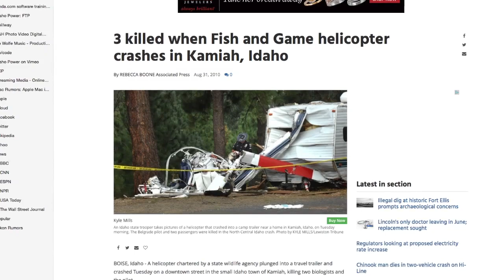Counting Salmon with Drones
Unmanned aerial vehicles help Idaho Power complete crucial counts of Chinook salmon redds while keeping biologists safely on the ground.